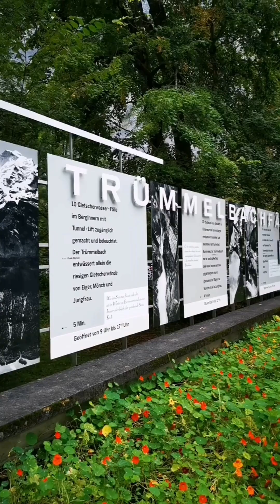Impressionnant Trummelbachfalle🇨🇭les chutes d'eau à l'intérieur de la montagne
Le cours d'eau collecte les eaux du Monch, de la Jungfraujoch et de l'Eiger le débit puet attendre 20 m3 par seconde